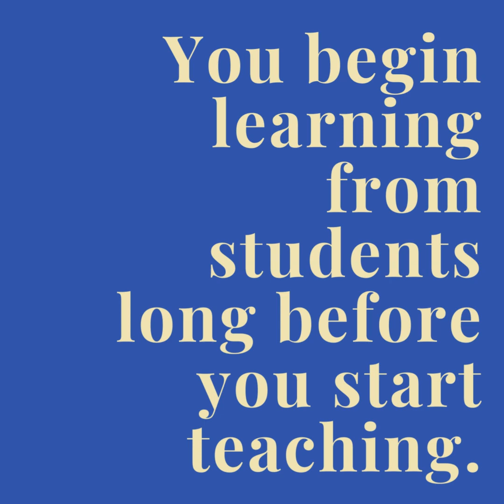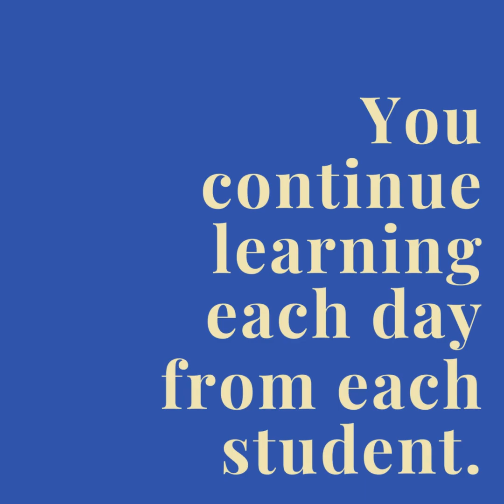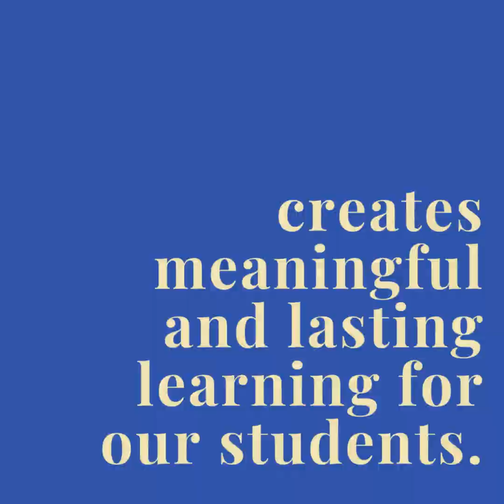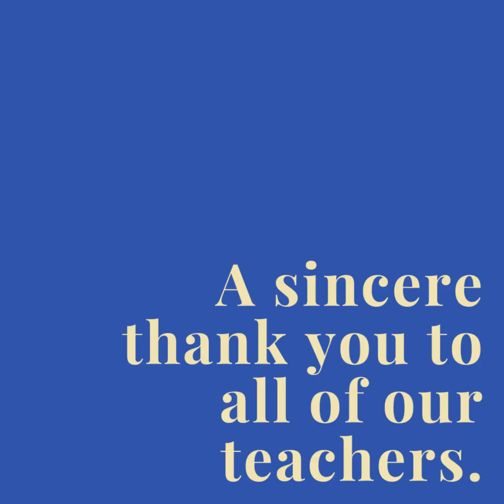2024 Teacher Appreciation Video